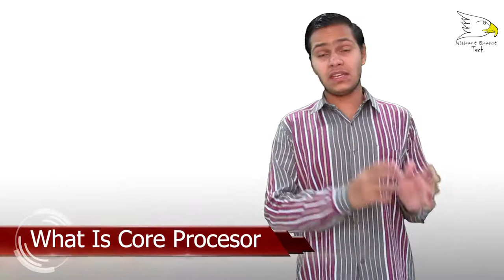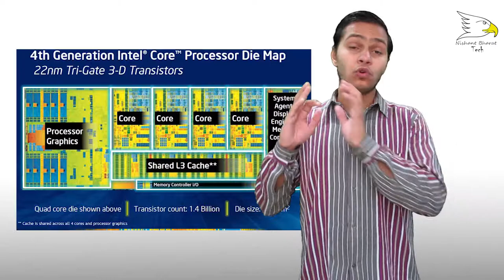What Is Core Processor And How Its Work | Nishant Choudhary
Hello Friends today in this video i will show you about What Is Core Processor And How Its Work ok lets Start and enjoy this video